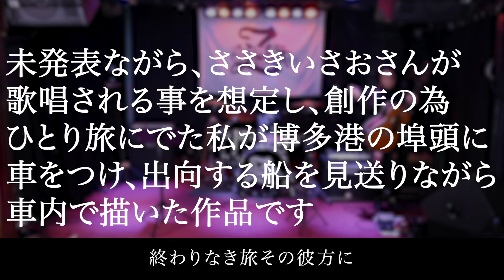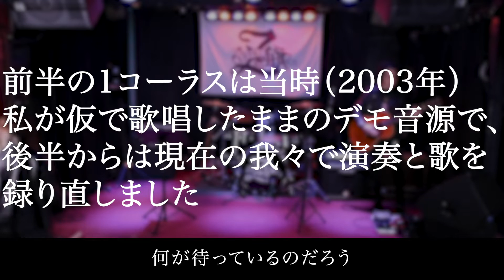【銀河鉄道物語 幻曲】未発表エンディング2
2023年2月13日松本零士先生が星の海に旅立たれました。

この曲はアニメ「銀河鉄道物語」のエンディング「銀河の煌」と共に制作した作品です。
世には出なかった作品ですが、両曲とも製作陣、先生からもご好評頂いたと聞き及んでいます。

【 ZETKI 】
Vo. Hideaki Takatori (高取ヒデアキ)
Gt. Satoshi Kawase (川瀬 智)
Gt. Nobukazu Takatori (高取 伸和)
Pf. Hiroaki Kagoshima (籠島 裕昌)
Ba. timiri toshi
Dr. Yuji Namatame (生田目 勇司)
Tp. Kazuya Akuzawa (阿久澤 一哉)
Tp. Kenito
Tb. Taisuke Ozaki (尾崎 泰輔)
Sax. Chouemon Machida (町田 長右衛門)

【 Shooting Location 】
LIVE THEATER ORPHEUS

【LIVE THEATER ORPHEUS】
Kazutaka Negishi
Masayuki Sugai
Shouhei Kubota

【 VIDEO CREDIT 】
Director：Yu Matsuba
Camera：Yu Matsuba / Misato Takamura